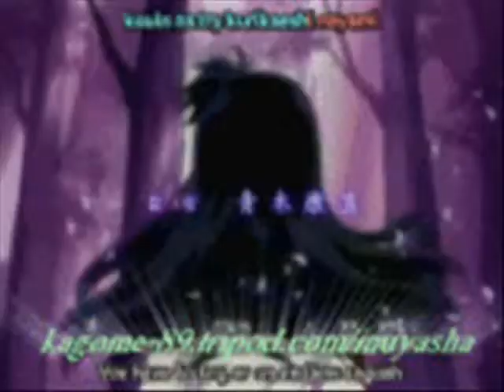Inuyasha - Remedy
copyright i do not own this vid made by XxAcidClownxX mah cuzin